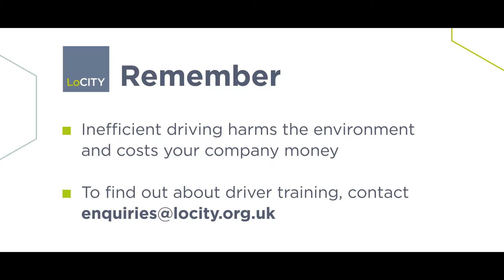LoCITY Driving - Why It Matters